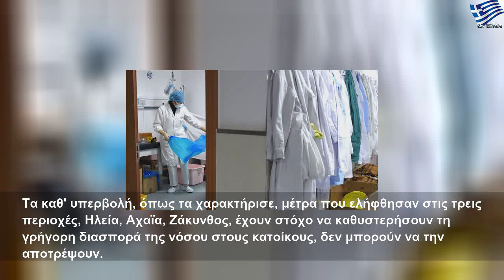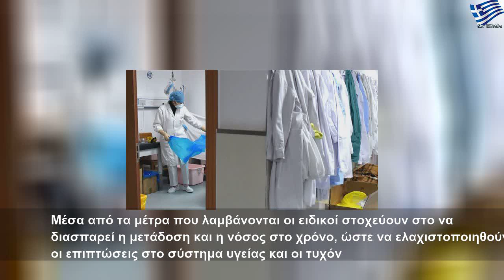Κορωνοϊός: Τι προβληματίζει τους ειδικούς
Παρασκευή, 6 Μαρτίου 2020
Κορωνοϊός: Τι προβληματίζει τους ειδικούς | Large Life